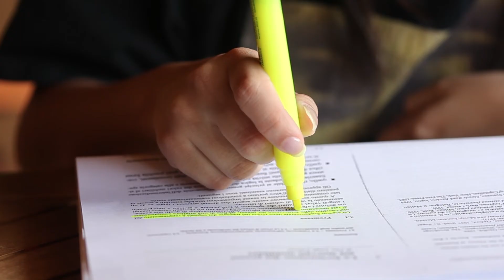Dr. Alyssa, ND: NMN for Reverse aging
📌Does NMN really slows aging?

Hey everyone! Alyssa Insalaco, Naturopathic Doctor here. If you’re interested in cellular energy, longevity, and healthy aging, you’ve likely come across NMN (Nicotinamide Mononucleotide). But does it really work? Let’s break it down!

In this video, I’ll cover:
✅ What NMN is & how it boosts NAD+ levels
✅ Key benefits for energy, aging, and brain health
✅ How to take it & best dosage recommendations
⚠ Precautions & who should avoid it

💬 Have you tried NMN? Share your experience in the comments!

Connect with Nutridom for More Wellness!